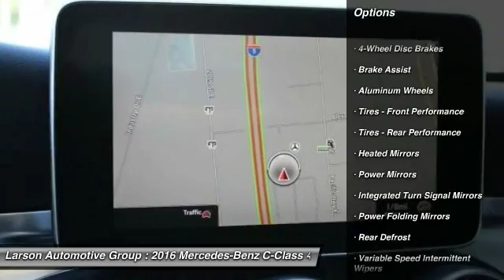2016 Mercedes-Benz C-Class Puyallup WA M1824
2016 Mercedes-Benz C-Class

2001 N. Meridian

Introducing the 2016 Mercedes-Benz C-Class. It's sleeker than ever, yet more elegant. More substantial in size, space and safety, yet lighter and more nimble. From the Star in its grille to the sculpture of its taillamps, it's a shape that says there's a new benchmark for luxury sport sedans. A 241hp turbo-4 in the C300 boosts power and torque by 20%, the new 329hp biturbo V6 in the C400 outruns many V8, while a 362hp engine propels the C450 AMG 4MATIC from 0-60 in 4.9 seconds. A 4.0L biturbo V8 in the performance oriented AMG models push 469hp in the C63 or 503hp in the C63 S which features a 0-60 in 3.9 seconds. Available, 4MATIC all-wheel drive continually sends the engine?s torque to the wheels that can put it to the best use. With the touch of one button, the new AGILITY SELECT lets you dial in numerous facets of the car's driving character to your liking. ECO, Comfort, Sport and Sport+ modes vary the shift points, throttle mapping, steering feel and ECO Start/Stop system. Atop the central dash, a 7-inch freestanding screen vividly presents audio, optional navigation and other features while keeping a sleek dash profile. The COMAND system's 8.4-inch high-resolution color screen displays 3D maps with building profiles and Points of Interest stored on its 80GB hard drive. Germany's Burmester has developed a surround-sound system that's specifically tailored to the C-Class with 13 high-quality speakers and a 590-watt 9-channel digital amplifier. The new C-Class can literally look ahead, and 360 degrees around, to spot hazards in your path. A team of standard and optional systems can alert the driver, assist in braking, and even respond autonomously to help avoid collisions with other vehicles and pedestrians. Introducing the 2016 Mercedes-Benz C-Class. It's sleeker than ever, yet more elegant. More substantial in size, space and safety, yet lighter and more nimble. From the Star in its grille to the sculpture of its taillamps, it's a shape that says there's a new benchmark for luxury sport sedans. A 241hp turbo-4 in the C300 boosts power and torque by 20%, the new 329hp biturbo V6 in the C400 outruns many V8, while a 362hp engine propels the C450 AMG 4MATIC from 0-60 in 4.9 seconds. A 4.0L biturbo V8 in the performance oriented AMG models push 469hp in the C63 or 503hp in the C63 S which features a 0-60 in 3.9 seconds. Available, 4MATIC all-wheel drive continually sends the engine?s torque to the wheels that can put it to the best use. With the touch of one button, the new AGILITY SELECT lets you dial in numerous facets of the car's driving character to your liking. ECO, Comfort, Sport and Sport+ modes vary the shift points, throttle mapping, steering feel and ECO Start/Stop system. Atop the central dash, a 7-inch freestanding screen vividly presents audio, optional navigation and other features while keeping a sleek dash profile. The COMAND system's 8.4-inch high-resolution color screen displays 3D maps with building profiles and Points of Interest stored on its 80GB hard drive. Germany's Burmester has developed a surround-sound system that's specifically tailored to the C-Class with 13 high-quality speakers and a 590-watt 9-channel digital amplifier. The new C-Class can literally look ahead, and 360 degrees around, to spot hazards in your path. A team of standard and optional systems can alert the driver, assist in braking, and even respond autonomously to help avoid collisions with other vehicles and pedestrians.